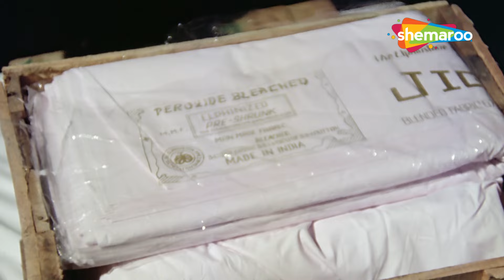AMITABH BACHCHAN Ka Epic Action - अमिताभ बच्चन का धमाका एक्शन - Kaalia Top Action Scenes - HD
AMITABH BACHCHAN BIRTHDAY SPECIAL - मेगास्टार अमिताभ बच्चन का धमाका एक्शन - HD

Bollywood Comedy
Follow us on: